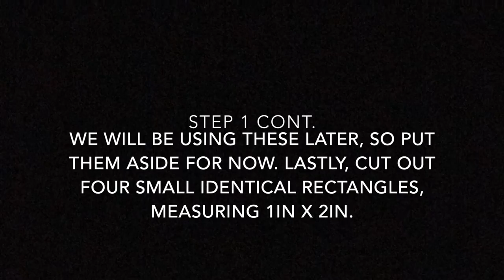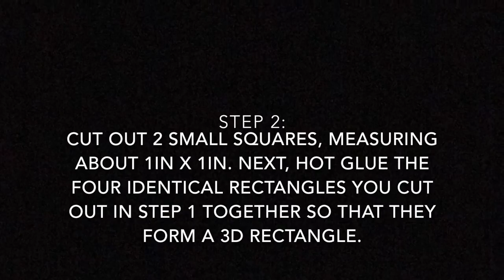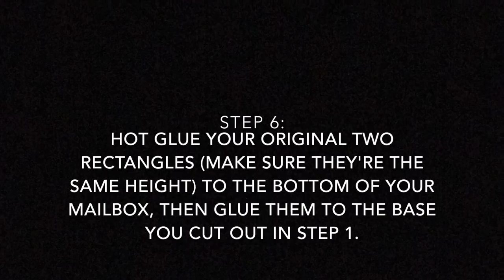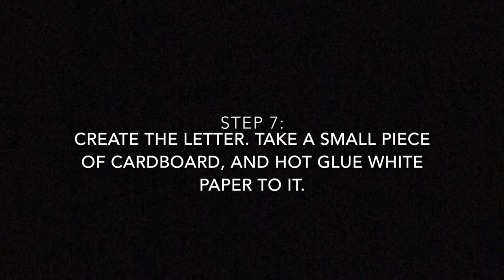DIY: How to Make a Mini Mailbox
In this video, I demonstrate how I made my mini mailbox (seen in my video: "How to Train a Rat to Fetch the Mail", which can be found at the link below). Enjoy!

If your wondering why the video is choppy, it's because I tried to slow down a time-lapse... yeah, that didn't go so well. Please comment on whether you could understand what was happening, so I know if I need to re-do this with regular video or not.